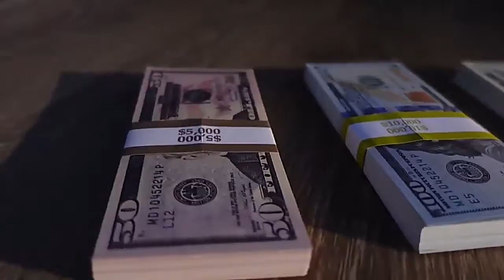Игрушечные деньги, реальный размер с Алиэкспресс